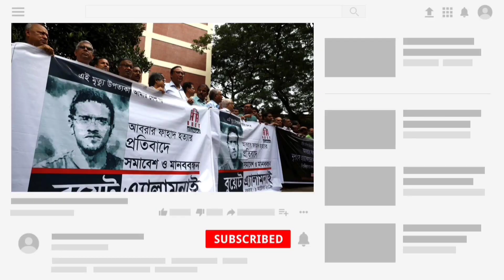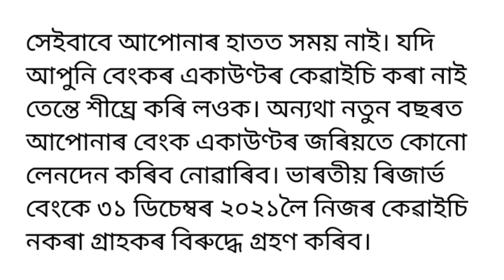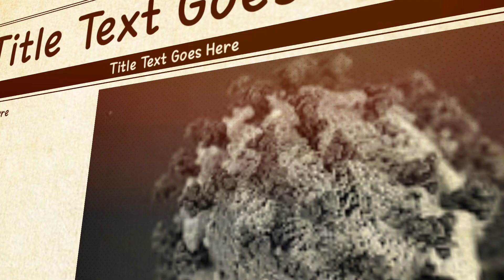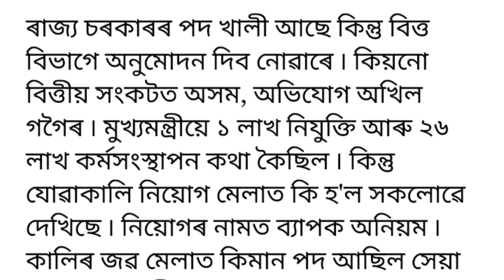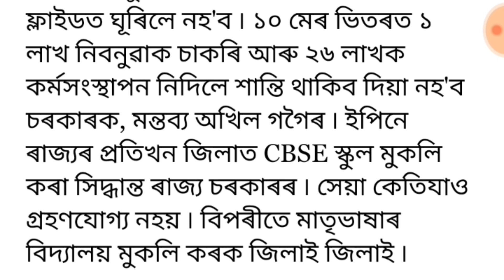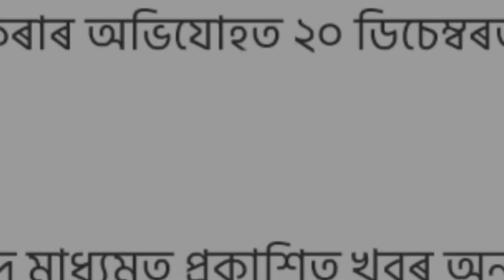Assamese News Today || Big Incident in Assam || 5 Important News Of Assam || A Tet Result Today